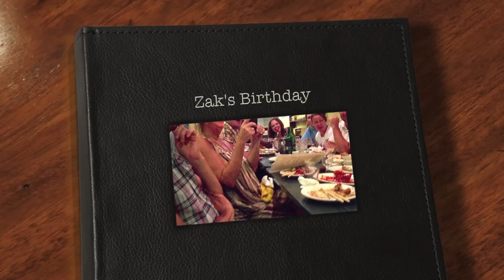Zak's Birthday 2012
happy birthday Zak